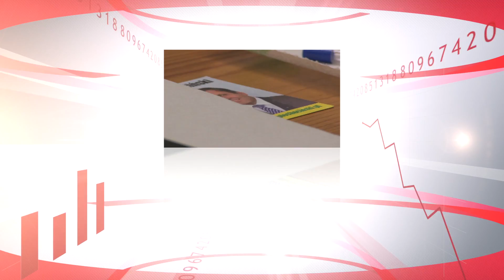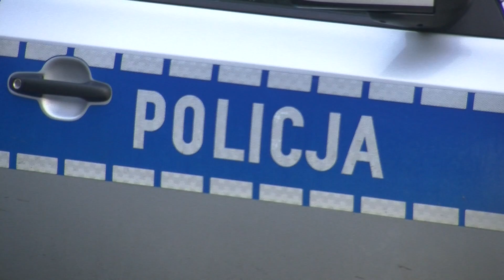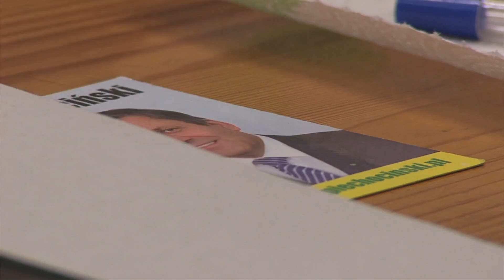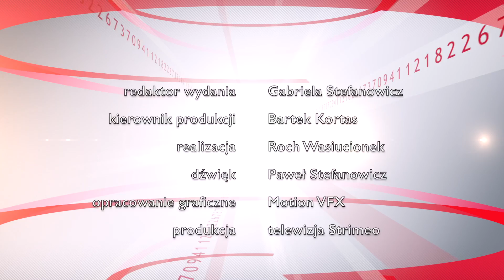Wydarzenia 21 01 2015